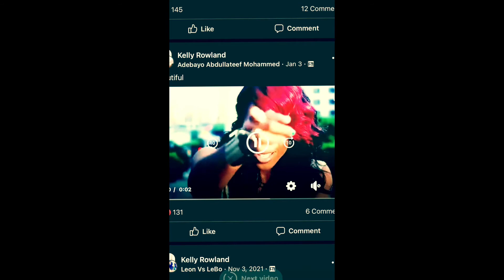This Is Getting Bad For Kelly Rowland!! OMG!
Kelly Rowland is the most beautiful person ever in life? Her skins! OMG! The perfect color, making brown skin the best ever!!!